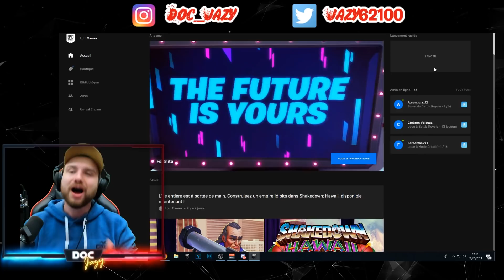JE ME FAIS UN POTE EN SOLO DANS LES NOUVEAUX TUBES D'AIR !! Fortnite Battle Royale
Ceci est une description épurée.

►Code créateur : Doc-Jazy